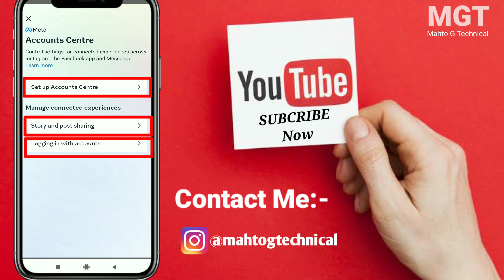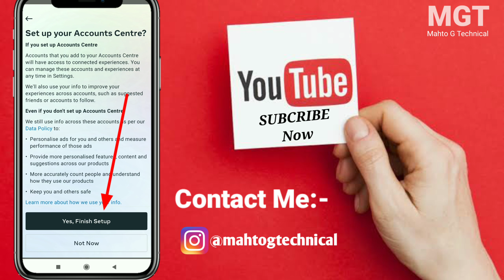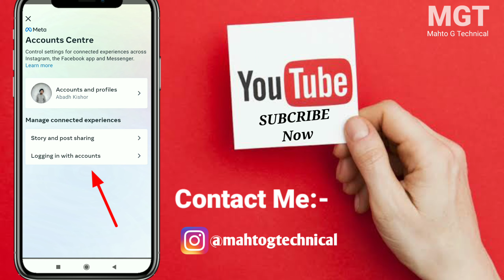How to Connect Instagram to Facebook | How to Link Instagram to Facebook | Instagram ko fb se Jode